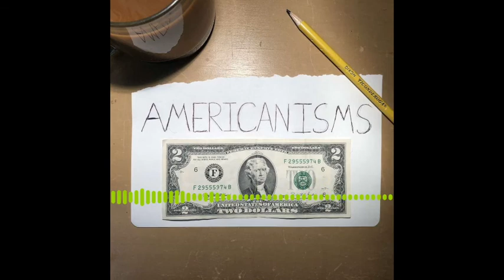John Henry, American Folk Hero! "Tom Teaches: Americanisms" Podcast (Learn English: Intermediate)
or listen on Apple Podcasts, Google Podcasts, Spotify or any other Podcast directory.

The reason I don't have the full episode here is due to Youtube policy with smaller channels. Once my channel is larger I will upload full video / audio.

In this episode I talk about the story of John Henry.

I read through the story two times. The first time I read slowly and the second time I read at normal speed.

Between I will break down what different words and phrases mean.